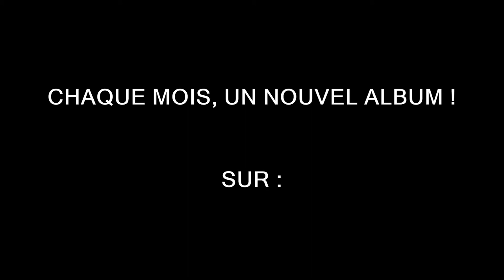QUELQUE PART À... ODANAK !